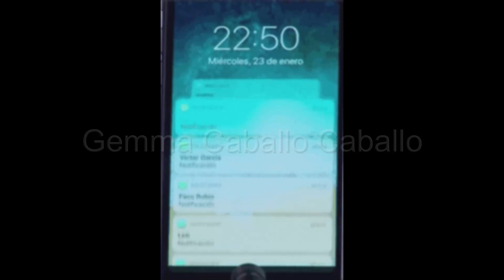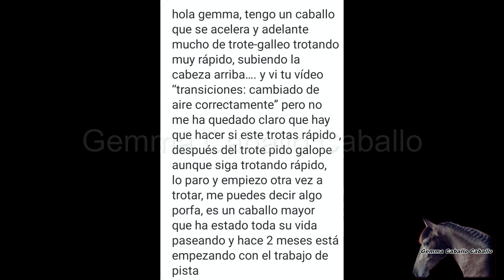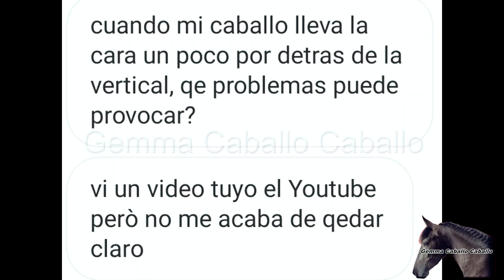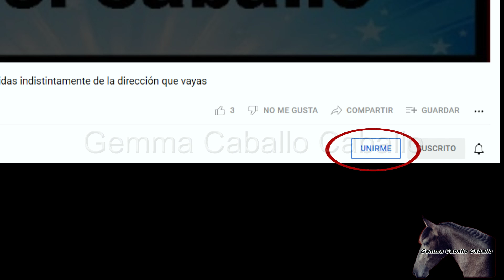❓❓🐴¿Tienes PROBLEMAS con tu CABALLO? Dudas? información de caballos? Pregúntame y te respondo.Parte1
0:00 Introducción
0:15 Caballos que muerden
1:08 Trotar rápido antes de galopar
2:34 cara por detrás de la vertical
2:55  Alargar el paso
3:22 Caballos que tiran atados

Problemas sobre manejo, equitación, doma, potros, trabajo pie al suelo, educación del caballo, comenta el problema que tienes con tu caballo para que te pueda ayudar.